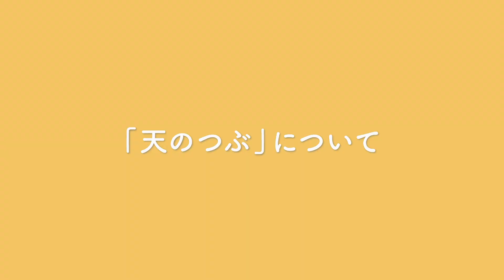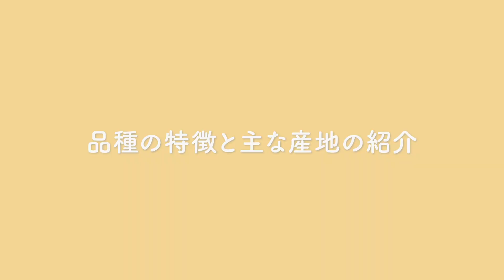福島県オリジナル品種 天のつぶ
◆この動画は福島県オリジナル品種「天のつぶ」を紹介する動画です。

◆福島県産米全体の生産量などのデータ、生産者の声のほか、株式会社AIHOの鈴木顧問が、ご飯の硬さ、コシ、粘り、付着などの要素などからオリジナル品種の炊飯後の特徴をご紹介しております。

◆また、県内飲食店によるオススメの食べ方や使用感もご紹介しておりますので、ぜひご家庭などでお試しください。
　「天のつぶ」は、いわき市の「炒飯専門店東や３代目」オーナーシェフの東氏に納豆ラー油炒飯にしていただきました。